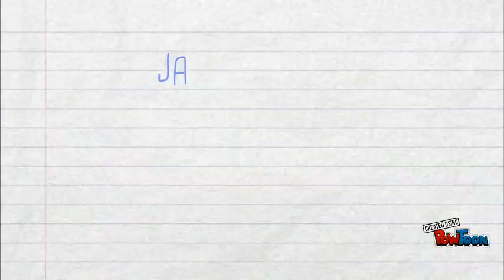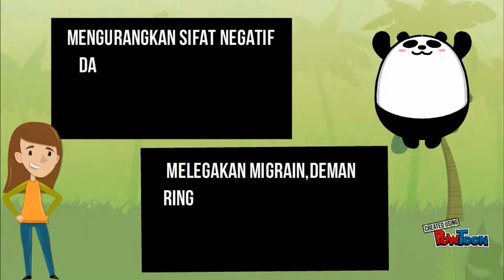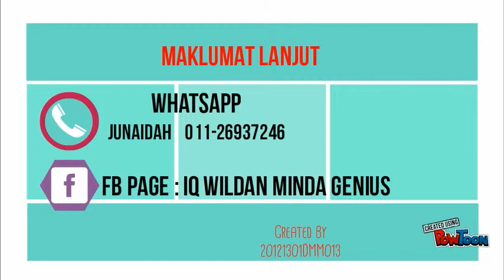Kerja Laporan LI siap zam